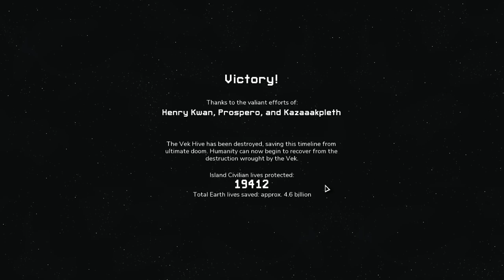Let's Play Into the Breach - Part 25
ez?